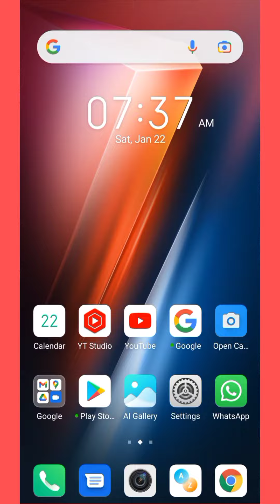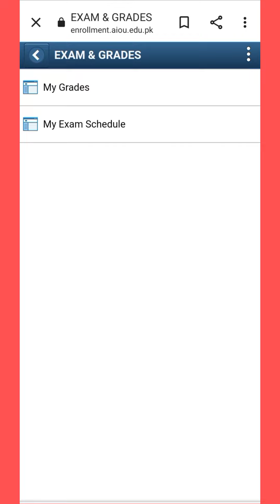How to Check AIOU Results | How to Make CMS Portal User ID and Password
Dear Students aj ki is video me apko AIOU ka Results or User ID, Password kasy banaya jata ha, ye sb kch Sikhny ko mily ga.